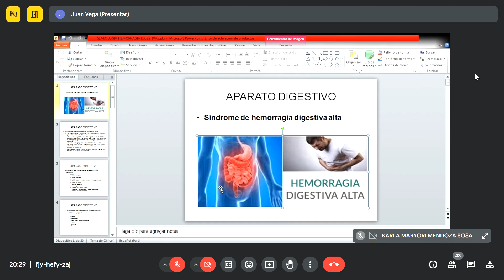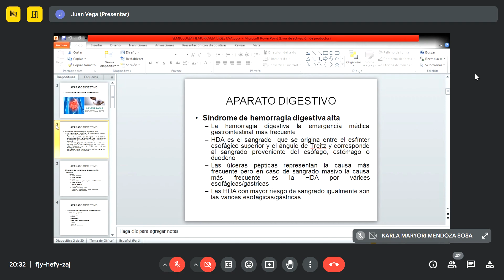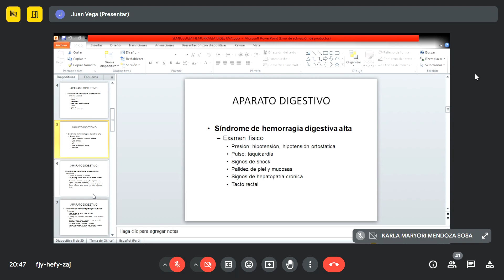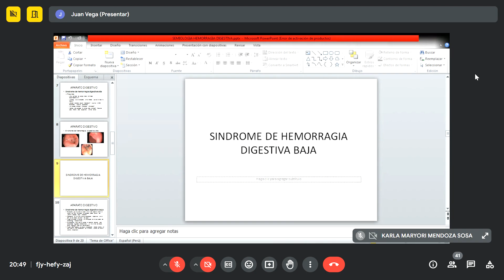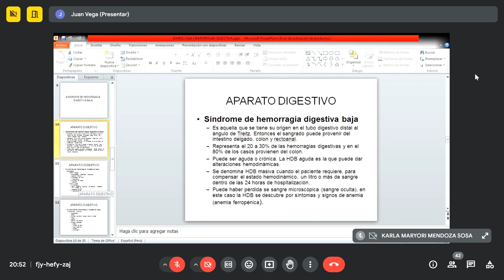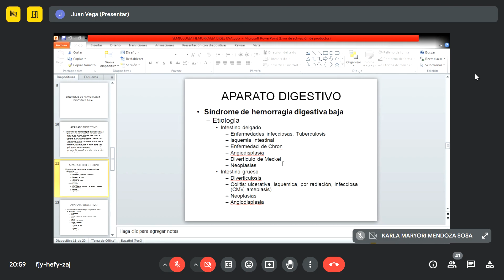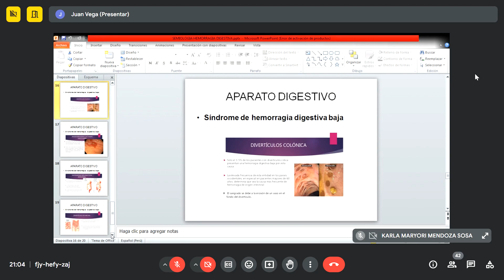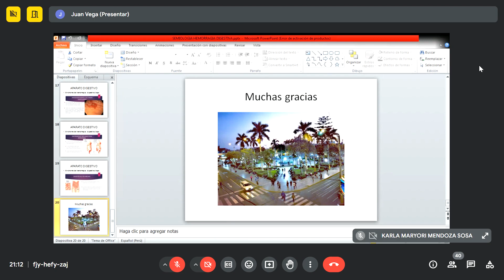Sd de Hemorragia digestiva - clase 50 - sem 9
Temas: Síndrome de Hemorragia digestiva, Semiología.